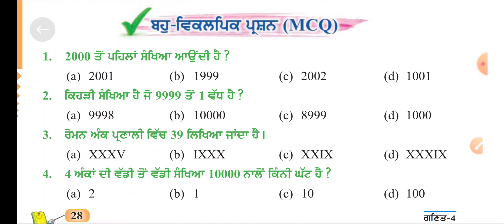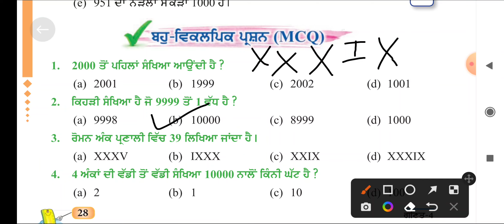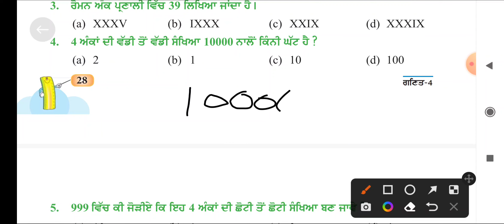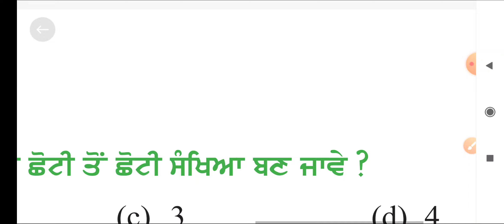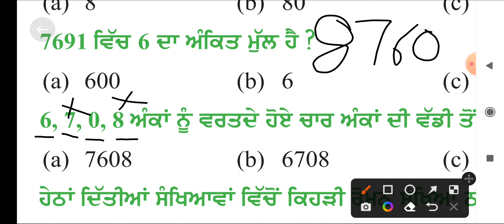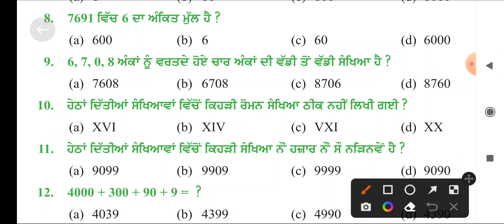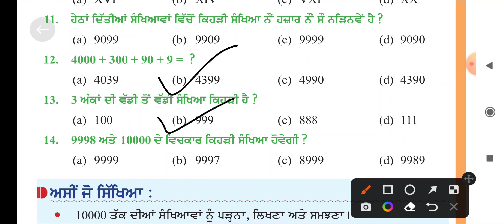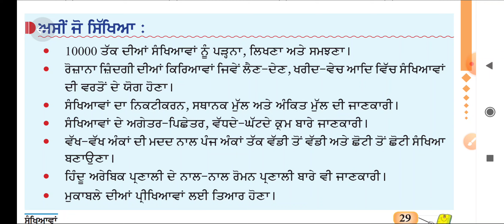PSEB 4th maths chapter 1 | pseb 4th maths chapter 1 Punjabi medium | PSEB 4th maths chapter 1 MCQ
PSEB 4th maths exercise 1.6 | pseb 4th maths 1.6 Punjabi medium | PSEB 4th maths chapter Numbers